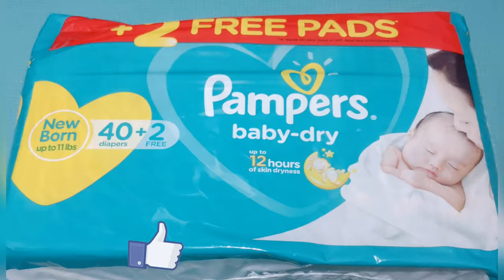How to make a teddy bear diaper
006

Baby shower gift idea